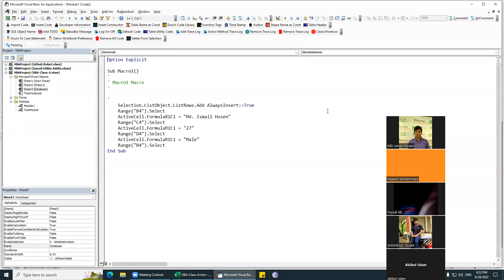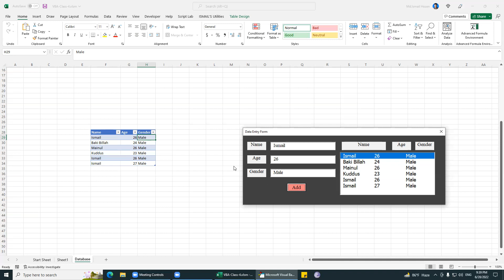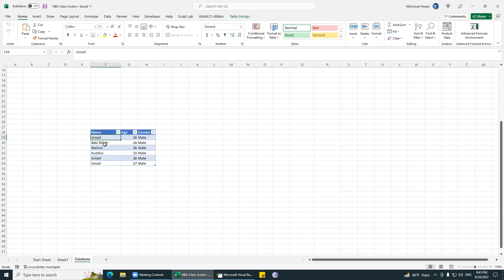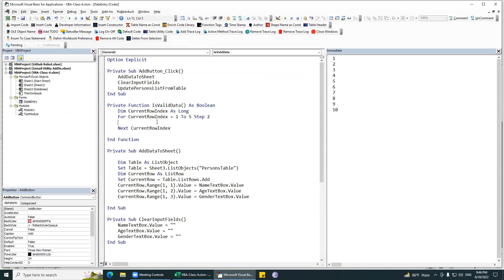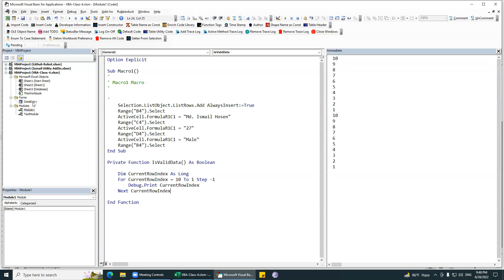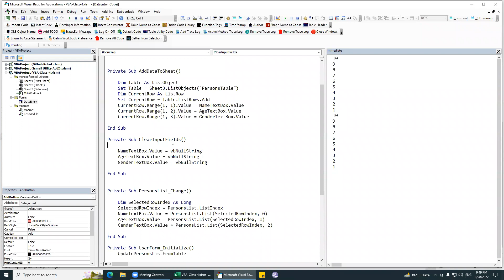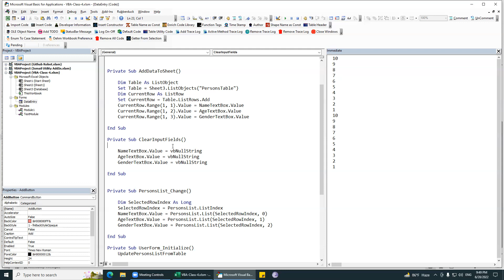VBA Loop Class 5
File link :